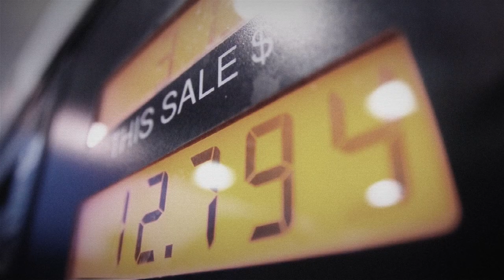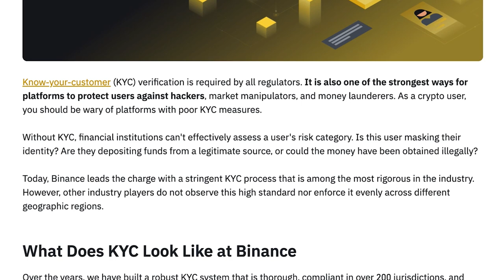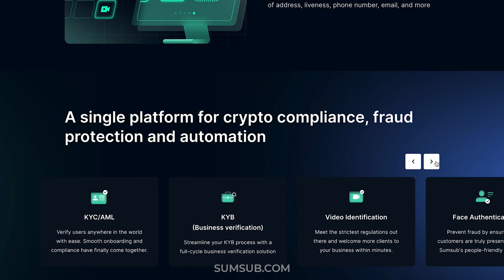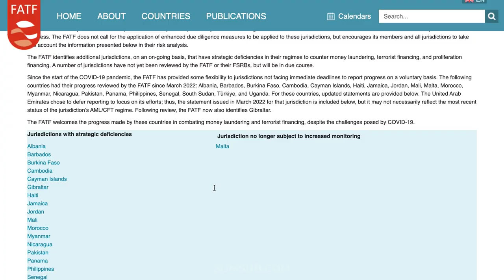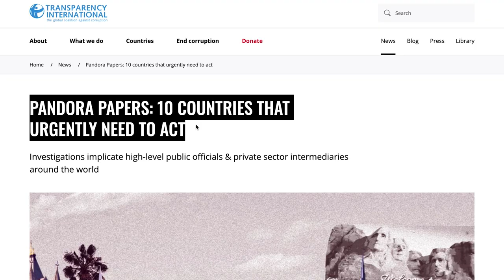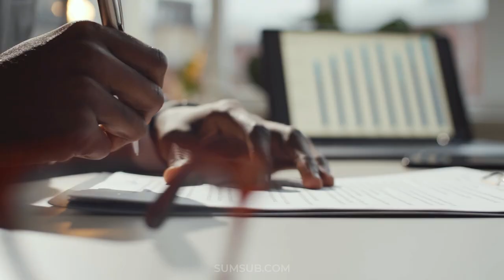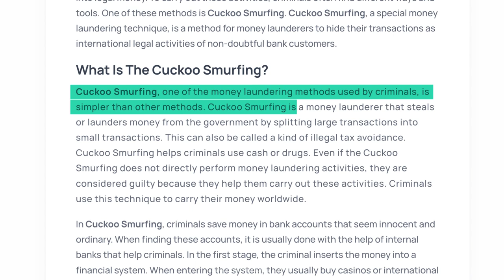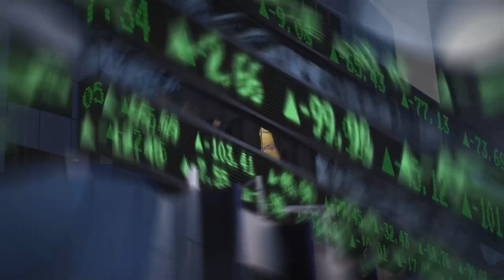Luke Raven — How Money Is Laundered In Australia And How To Fight It | Expert Interview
Hello, guys! It’s Tony here. In this interview you’ll find out about the in and outs of money laundering in Australia and how to combat it. Helping us investigate this topic, we have Luke Raven. He is MLRO at Cabital.

Luke shares his insights into the common money laundering schemes that operate in Canada and Australia, including how criminals hide transactions using the Cuckoo Smurfing method, as well as going into the specifics of AML in the crypto business. We also discuss practices and tips in terms of Customer Due Diligence, and the sort of trends that await us in the sphere of crypto regulation.

Plus, it’s another transcontinental interview. I hope you enjoy it!

Chapters:
00:00 Intro
03:27 Risk Management In Crypto
12:16 The Traffic Lights System
18:04 Australia Vibes
30:40 Trends In Crypto Regulation